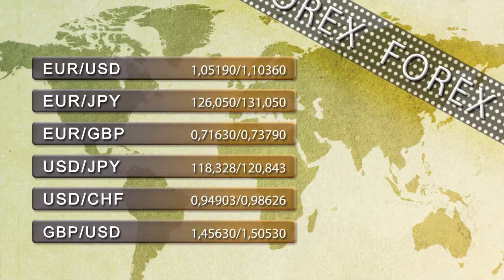Vídeo Soportes y resistencias de los principales índices de Bolsa